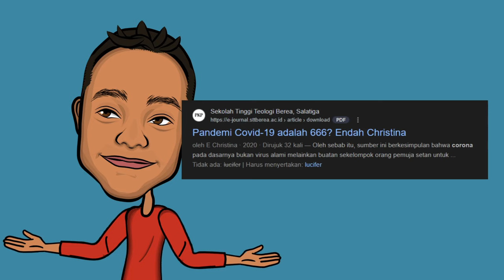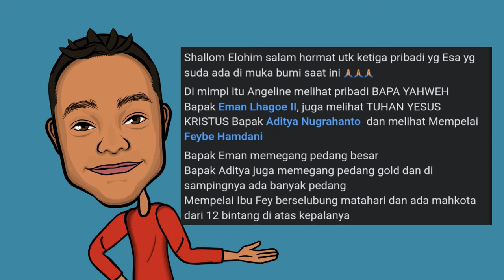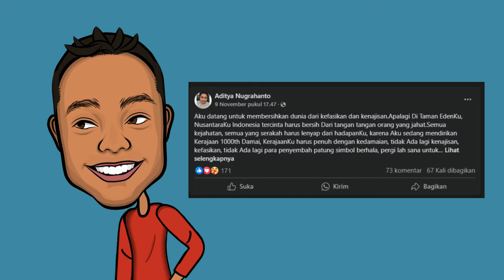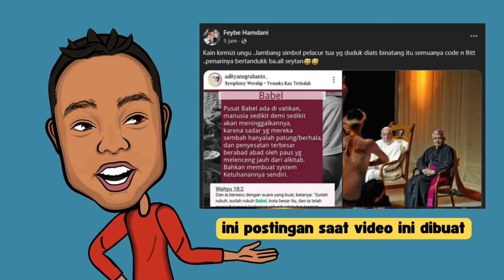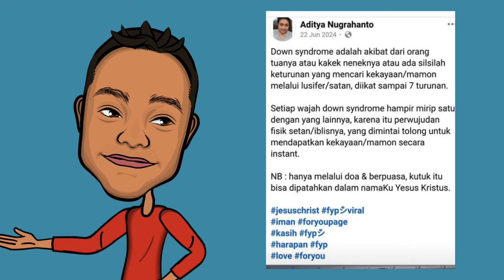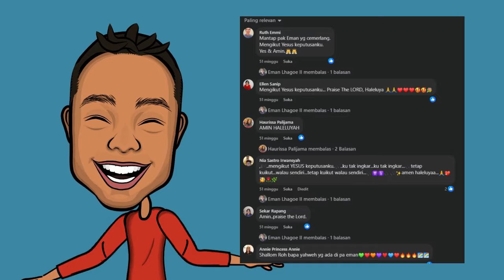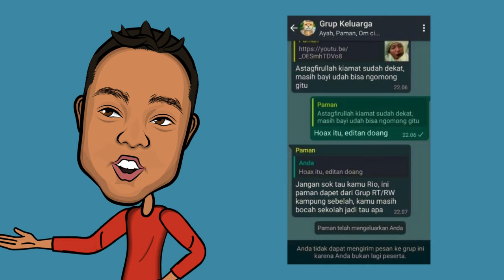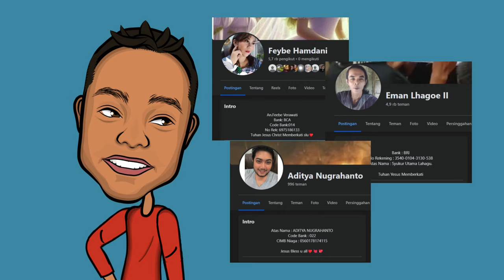SEKTE BARU DI INDONESIA! SEKTE CASING ILAHI PASUKAN 777 SORGAWI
Hati-hati dengan sekte kristen baru ini yang terindikasi penipuan.